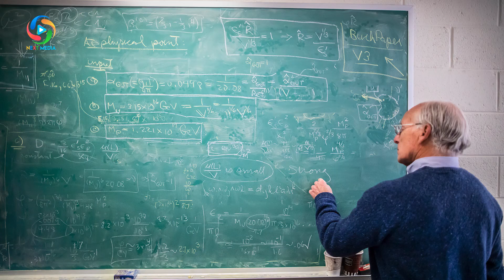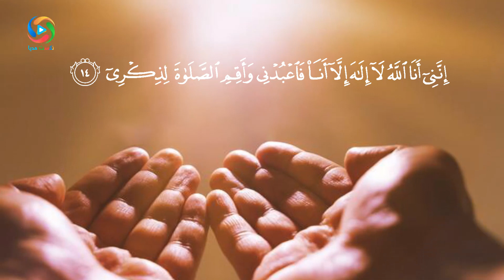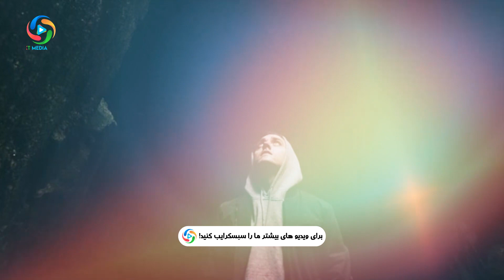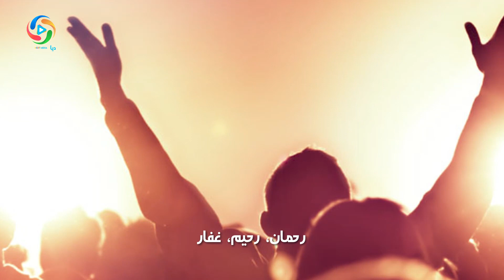سرنوشت کافران در قیامت چگونه می شود؟ NEXT MEDIA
با توجه به اینکه اولین چیزی که در قیامت سوال می‌شود نماز است و اگر کسی بی‌نماز باشد، اعمال دیگرش مقبول نیست؛ پس در این صورت تکلیف سایر ادیان مثل مسیحت و یهودیت چه می‌شود؟
معلومات عمومی
بهترین ها
نکست مدیا
Next MEDIA